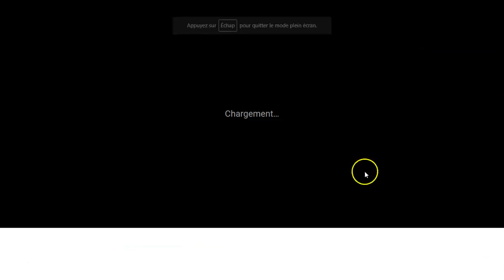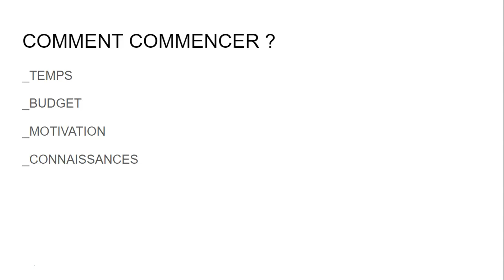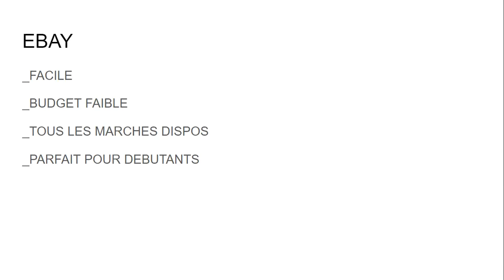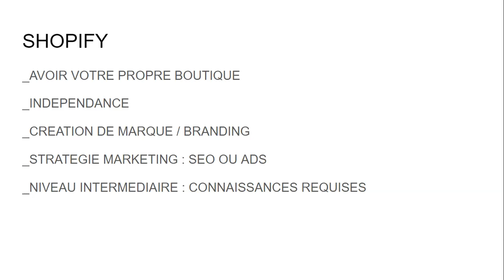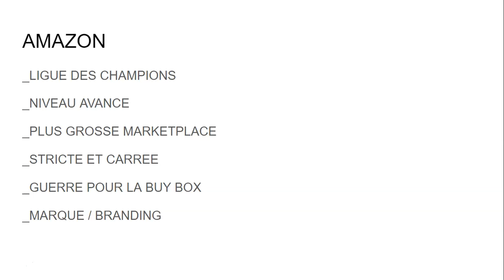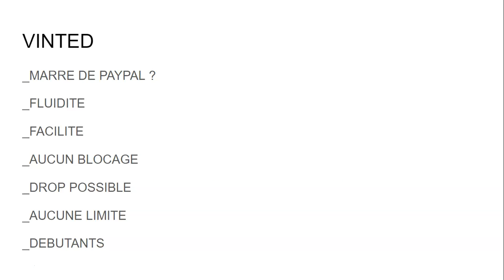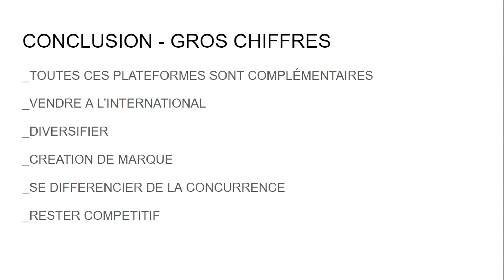DROPSHIPPING 2024 : FAIRE DE GROS CHIFFRES (4 PLATEFORMES)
🔥Formation Gratuite Google Ads

Dans cette vidéo, je vous présente 4 plateformes pour générer de gros chiffres en dropshipping ou en vente en ligne tout simplement.
Si vous suivez ces 4 méthodes, il n'y a aucune raison de ne pas faire de gros chiffres en 2020.
Elles fonctionnent très bien en dropshipping ou en stock et sont très bien adaptées à tous les business models.

N'hésitez pas à liker la vidéo et commenter pour soutenir !

Bon visionnage !

MES SERVICES

MES OUTILS